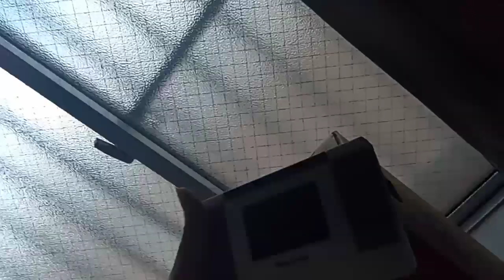KVID2379、この間通報した人間の子供の可能性が有ります。２０２４年３月１９日迷惑防止条例違反。その他通報記録有ります。